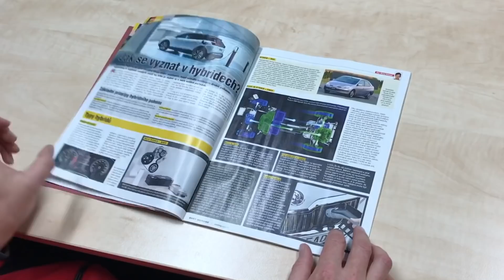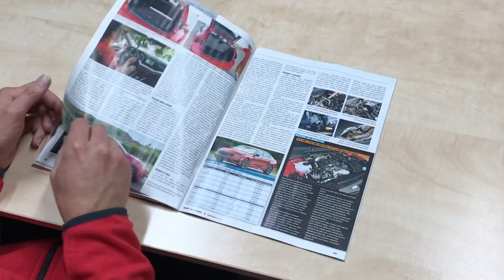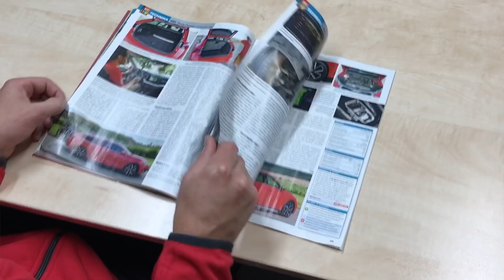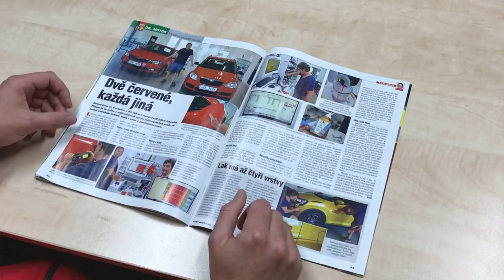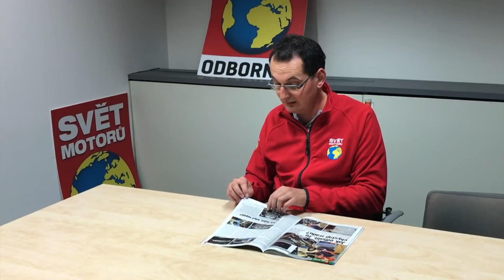Martin Vaculík představuje nový Svět motorů Speciál Technika 3/2020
Vyznáte se v hybridech? Jaká je nová Octavia? A jak se lakují auta? Technický specialista časopisu Svět motorů a populární automobilový videotvůrce Martin Vaculík by vám rád představil nové vydání speciálu Technika.

Speciál Technika časopisu Svět motorů najdete na stáncích vedle tradičního týdeníku, případně jej můžete koupit online zde